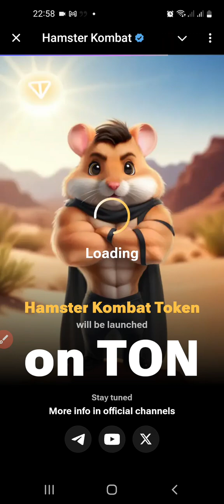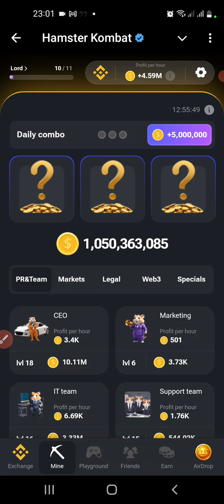Hamster 🐹 Kombat: Daily Mini-Game For 20th August